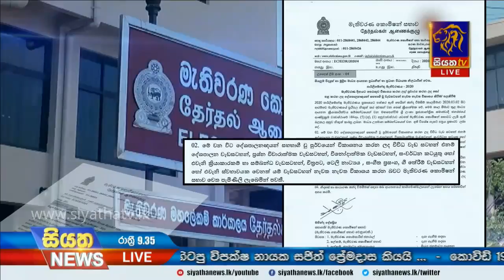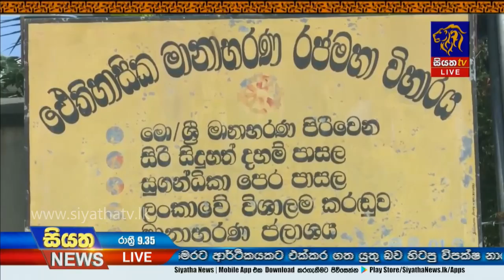Siyatha News | 09.35 PM | 08– 03 – 2020